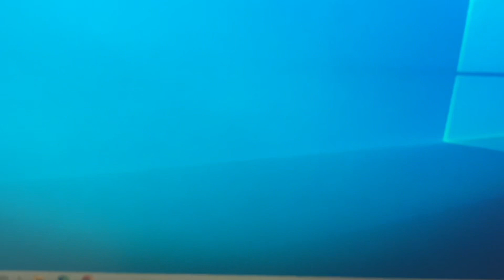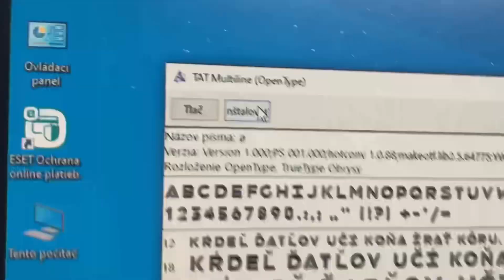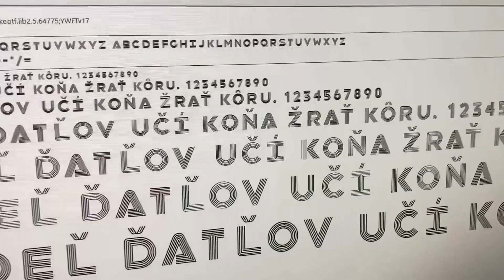How to get T.A.T Communications Company Font